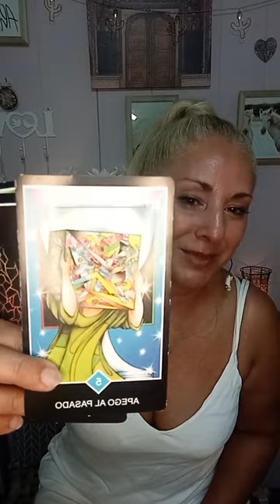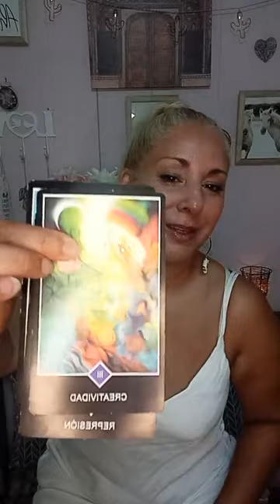57. Meditación Nueva Tierra - Virtud: EXPANSIÓN 💫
MEDITACION NUEVA TIERRA - ACTIVANDO LA VIRTUD: EXPANSIÓN
(si deseas acompañarme en la meditación en vivo, seguime en Instagram: @hotaru.alma )
NUESTROS CURSOS DE AUTOSANACIÓN ENERGÉTICA HOTARU
Te invito a nuestros cursos de la TRILOGÍA HOTARU, a aprender como trabajar con la sanación energética HOTARU.
Tambien podés consultarme por aqui o por Instagram: Hotaru Alma

Los cursos de la TRILOGÍA HOTARU, que te invitan a descubrir un nuevo proceso de Autosanación con Energía que cambiará tu forma de ver la realidad por completo, son:
(1) SOMOS ENERGÍA
(2) EQUILIBRIO
(3) PROSPERIDAD
Se inician en secuencia con el primero de la serie.

Nuestra nueva propuesta es la MEMBRESIA HOTARU, que te invita a tener un entrenamiento contínuo de autosanación energetica. Podés pre-inscribirte por en nuestra web o Instagram
SI TE GUSTA NUESTRO CONTENIDO Y QUERÉS APOYARNOS PODÉS HACERLO EN:
AGRADECIMIENTO:
Primero Agradecer por el Amor que hay en tu Interior y por pasar por aqui.
  ¡Gracias! ⭐🙏⭐
Si la experiencia te sirvió para transformar tu Energía, puedes ayudar a nuestro canal:
TIEMPOS / TEMÁTICAS:
Charla sobre la VIRTUD EXPANSIÓN: 00:00:00 min
Inicio de Meditación - ACTIVACIÓN DE LA EXPANSIÓN: 00:53:23 min
Expansión Activada 🤗💥♥️
Recién meditamos en la Virtud de Expansión para despertar nuestra Conciencia a un nuevo nivel
Esta energía es manifestación energetica 👁️
Y nos permite comprender el sentido en el que nuestra Alma desea crecer y evolucionar
Nos expandimos cuando recordamos con Certeza que nuestras Almas son una Chispa Divina
Y nos unimos a la energía de la Fuente
De dónde vinimos
Y a dónde volveremos
Cada vez que así lo elegimos
Esto es Sabiduría de Dios
Gracias gracias gracias a ustedes por la compañía
Gracias a todos los latinos que nos acompañaron y se hicieron presentes
Son Almas poderosas y bellas las que pasan por aquí en cada Meditación
Las siento ♥️
Los abrazo a cada uno con toda mi Alma 🫂